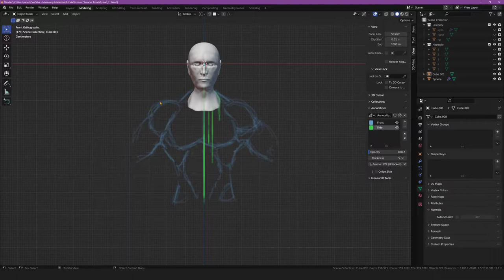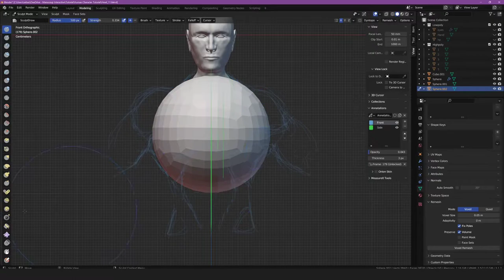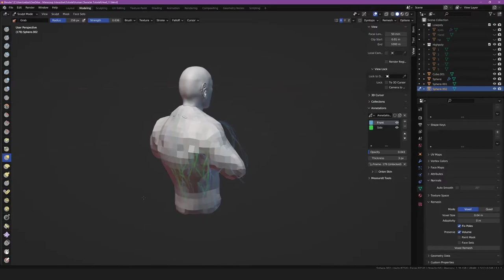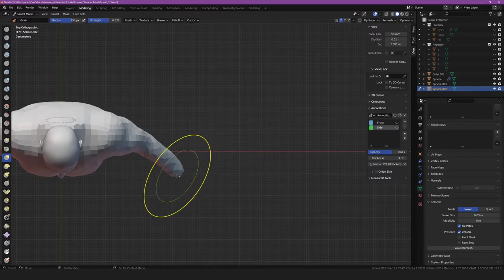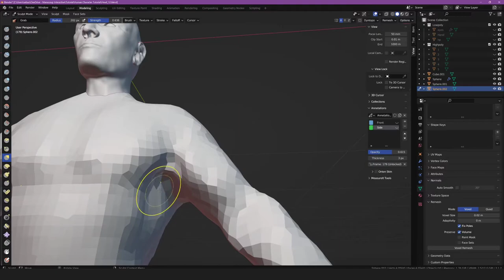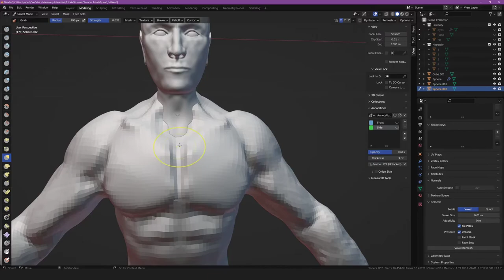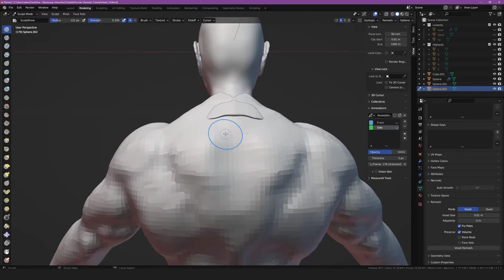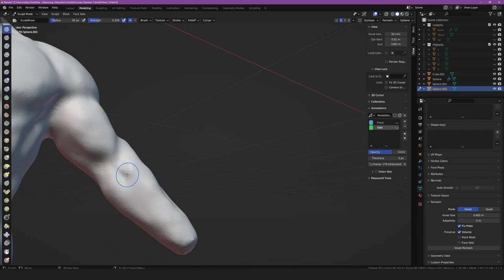Human Character in Blender - Teil 2 - Torso Sculpting (Deutsch / German)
Human Character Sculpting in Blender für Games.
Das ist Teil 2 der mehrteiligen Videoreihe eines Game Ready Characters mit realistischer Grafik.

- Alle Tutorials sind von Copyright befreit und wir erlauben jegliche Nutzung der Inhalte für private und kommerzielle Zwecke. Bildung darf keine Grenzen kennen. -